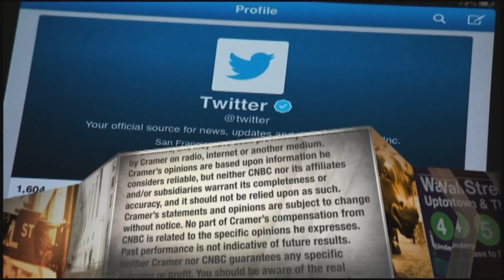CrowdStrike CEO: Growth opportunities abound even as remote work diminishes post-Covid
George Kurtz, the CEO of cybersecurity firm CrowdStrike, joined CNBC's Jim Cramer on Thursday's episode of "Mad Money," explaining how the company can keep growing even as more workers return to the office.